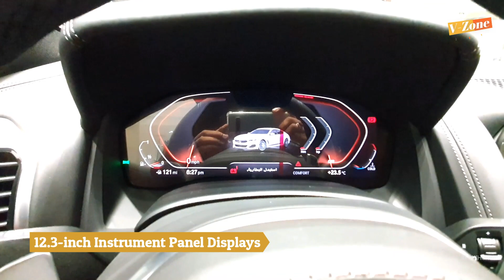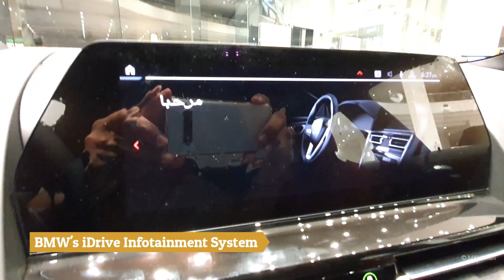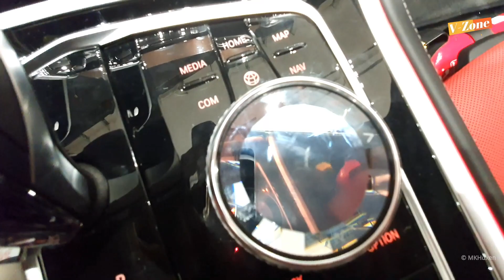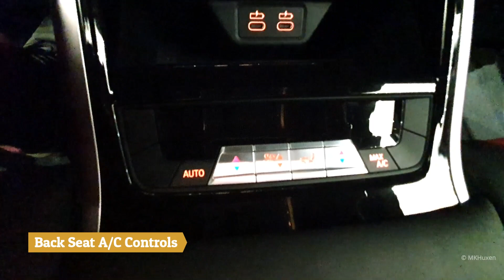BMW 840i Gran Coupe (2020) - The Most Magnificent BMW!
2020 BMW 8 Series Gran Coupe - Interior and Exterior Overview

BMW 840i Gran Coupe Specs:
Engine: V8 - 523 HP - Twin Turbocharged
Transmission: Eight-Speed Steptronic
Speed: 0-60 MPH 4.9 Seconds
Top Speed: 155 MPH (electronically limited)